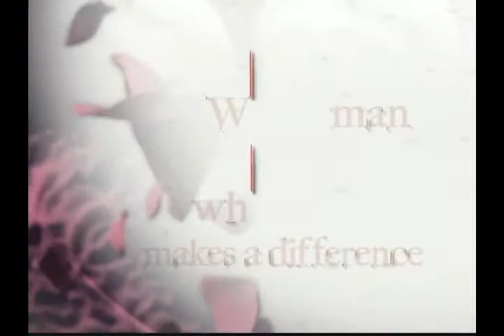080302013 dr syencia 1